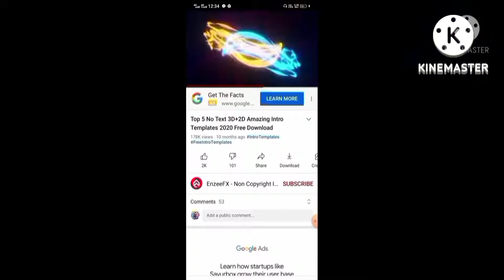National ID Delivered: UNEXPECTED!